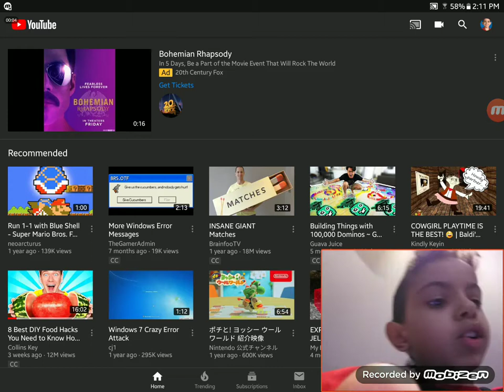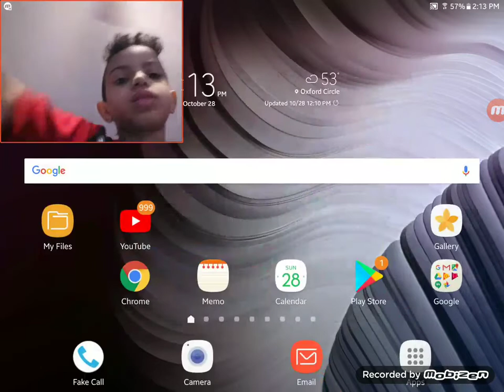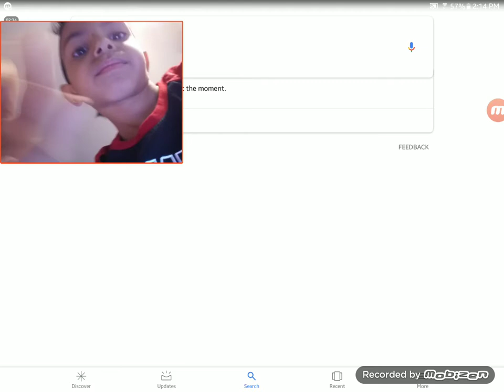Showing new features on YouTube (I can't find them:-[)